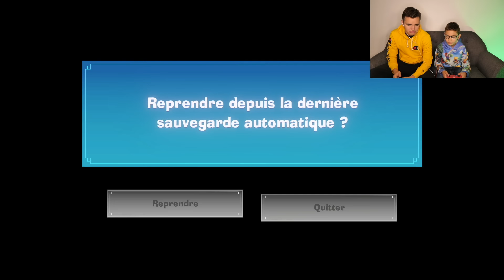ON TESTE LUIGI'S MANSION 3 - NINTENDO SWITCH Co op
Avec Néo on démarre une Nouvelle Aventure sur Luigi's Mansion 3 - Nintendo Switch co-op
Trop contents partager tout ça avec vous, on s'éclate ! 🎉
C'est parti pour l'Épisode , si vous voulez d'autres épisodes, vous savez ce que vous devez faire ! 😄